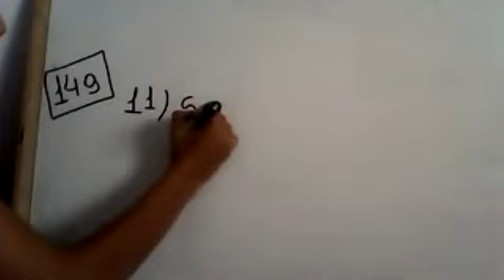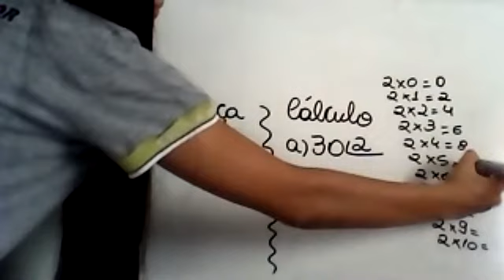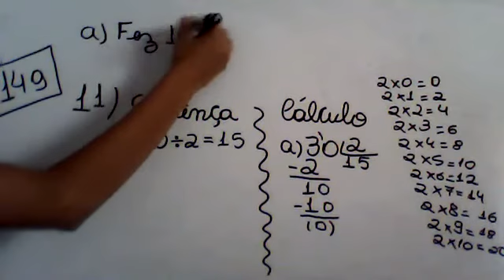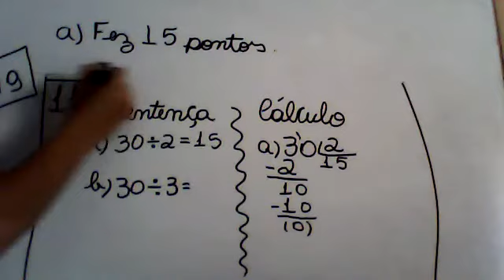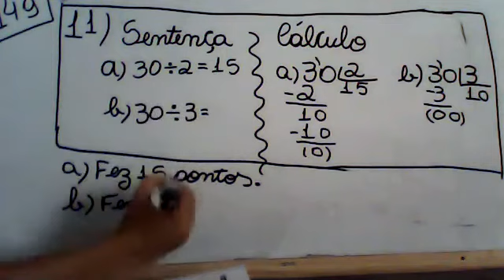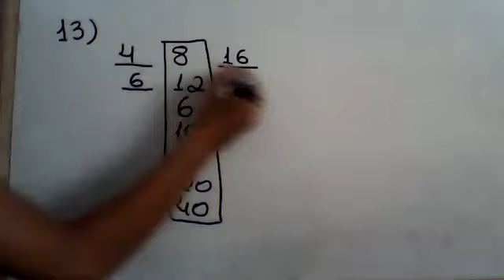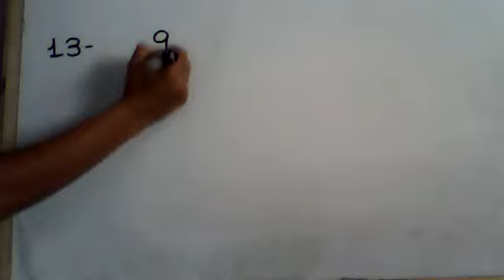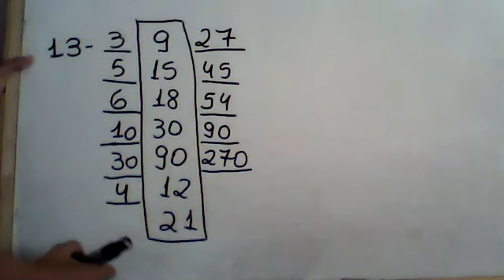Aula de matemática